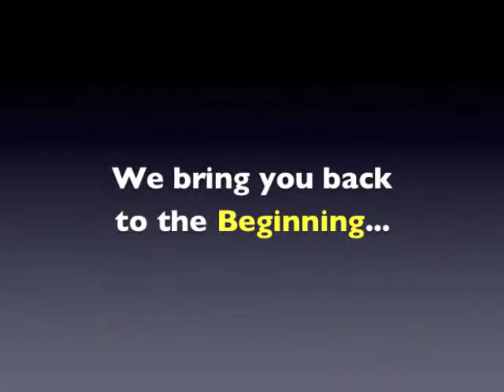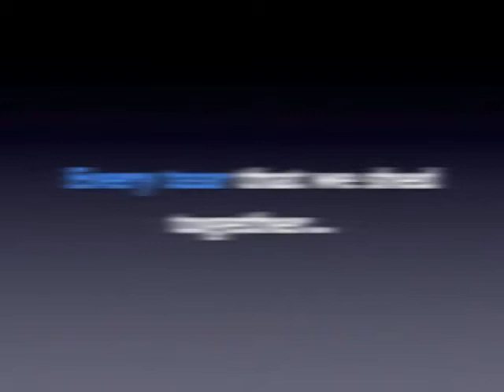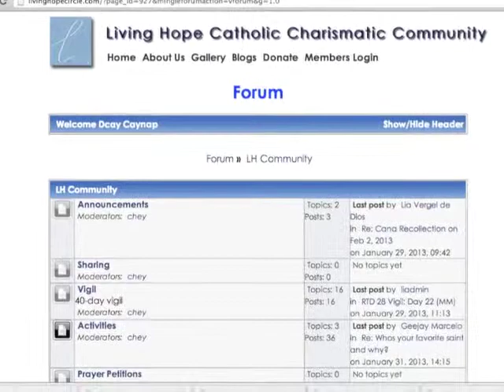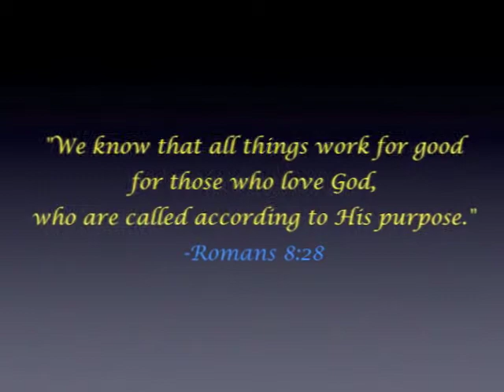At the Beginning - Final Launch Video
For the final week of our launch activities, we are bringing you back to the Beginning... to remind us how far we've come and to keep inspiring us to move forward... to keep the hope alive. today!